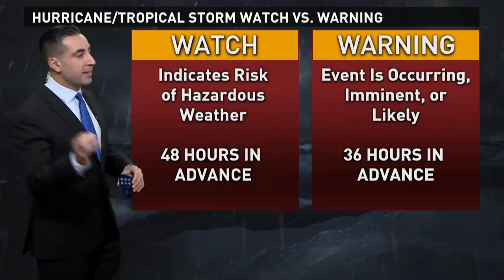Tracking Hurricane Irma: Outlook for Sept. 6, 2017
13News Now Meteorologist Tim Pandajis has the latest forecast and tracks for the potentially catastrophic Hurricane Irma. He also explains the Fujiwhara Effect as Tropical Storm Jose tracks not too far behind Irma.